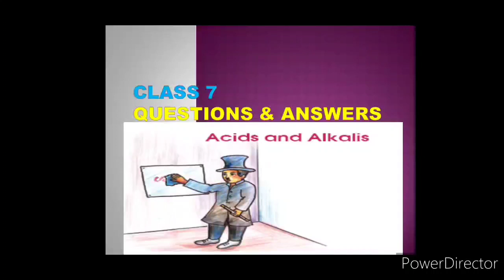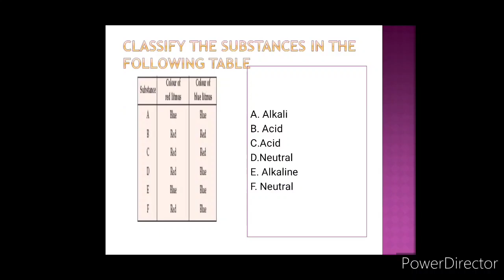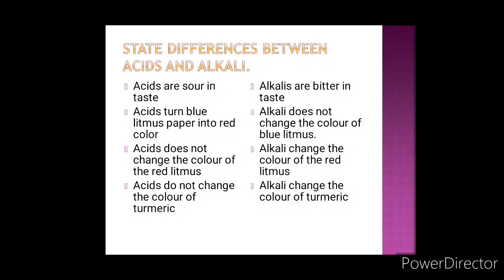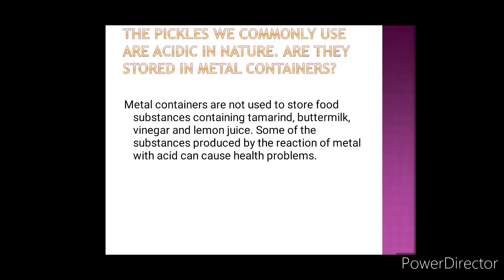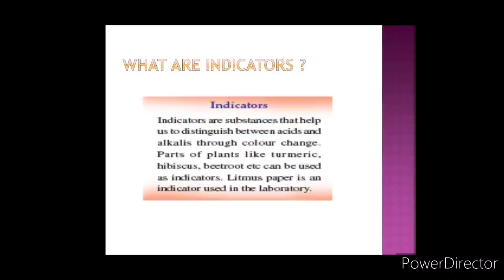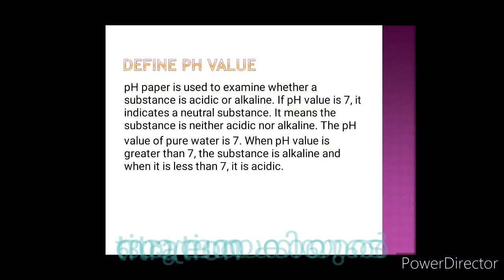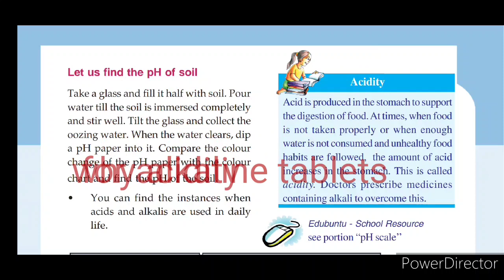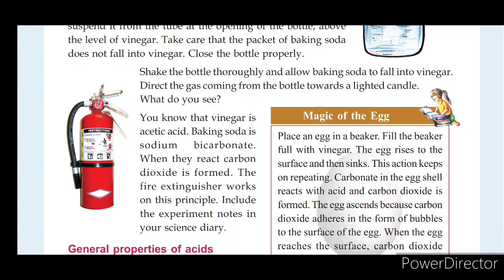Acids & Alkalis Question Answer l Class 7 Basic Science Unit 3 Scert keralasyllabus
Textual Questions & important questions